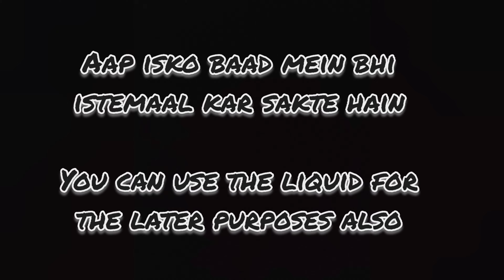Kashmiri Chai | Pink Tea | कश्मीरी चाय | पिंक टी | On Demand | Easy Cooking